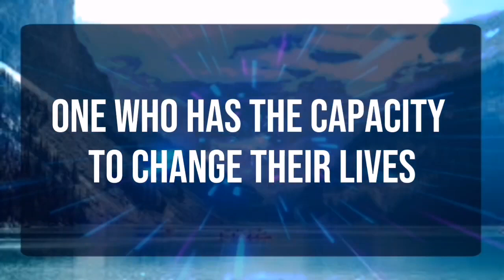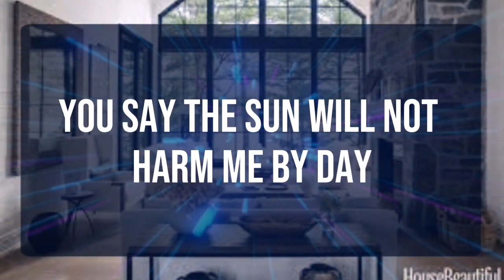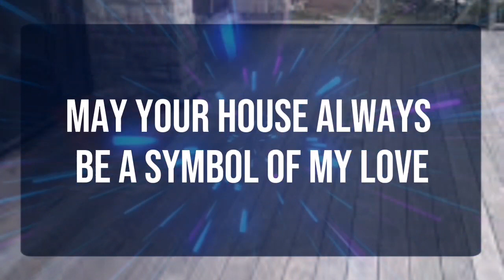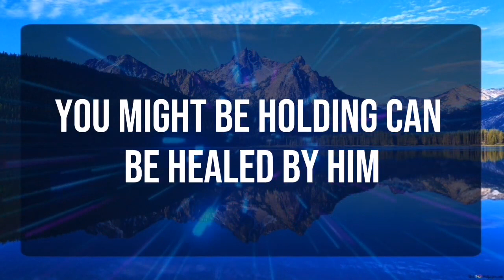God message_ Someone is noticing every single... Angels Message✝️God Miracles Today 1111 🦋 god msg